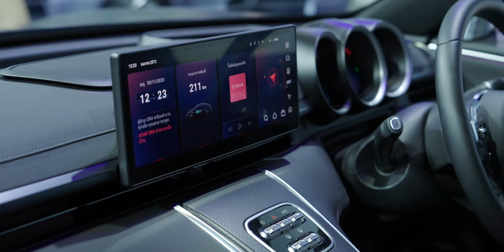เปิดราคา ORA 07 รถซีดานคูเป้ไฟฟ้า 1.299 ล้าน พร้อมพาส่องบูธ GWM ใน Motor Expo 2023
เปิดราคาทางการของ ORA 07 เจ้าเหมียวซิ่งสายฟ้าทำราคาได้สวยงาม ในรุ่น Long Range เปิดราคามาที่ 1,299,000 บาท ส่วนรุ่น Performance เปิดราคาที่ 1,499,000 บาท ทั้งนี้ยังมีรถรุ่นอื่น ๆ พร้อมโปรโมชันในงาน Motor Expo 2023 นี้ ไปชมกันครับ

1. รีวิวเต็ม ORA Good Cat